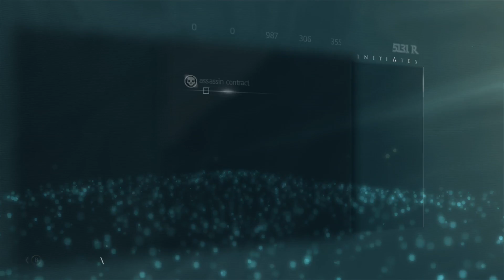Assassin's Creed 4: Black Flag - PART 81 "Kill Kenneth Abraham!" / 100% Completionist